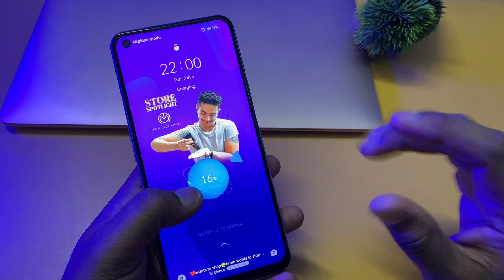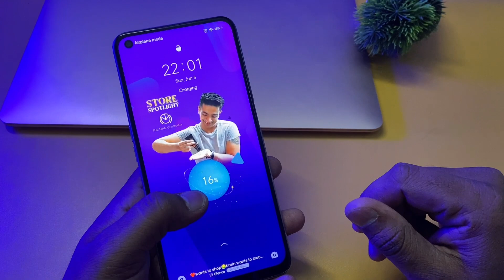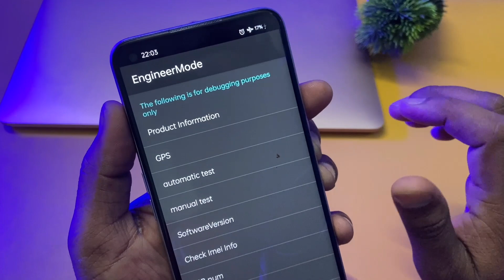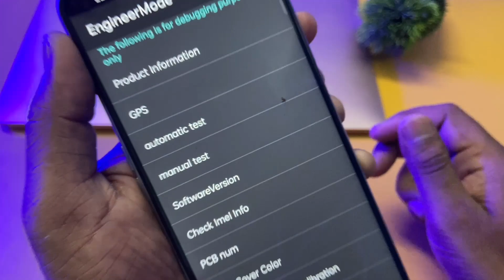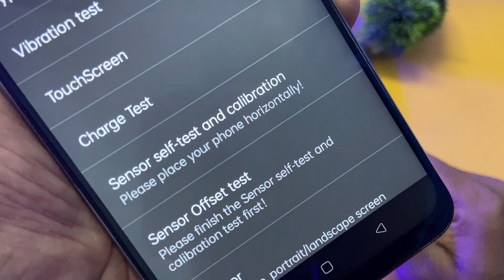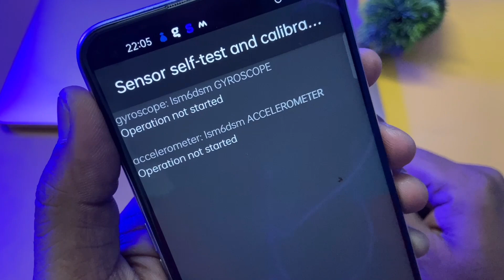Remove Android Mobile Pin Lock Without Data Loss 2022 | Unlock Mobile Password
If you forgot your password, pattern, or pin code, Tenorshare 4uKey for Android is capable of removing any format of screen lock on your Android device.

Try Dr.Fone ) to unlock your android or iphone.
Find all the effective solutions to get rid of the boring lock screens on your device, Nn longer worry about unlocking!